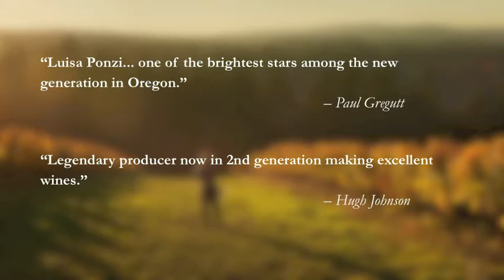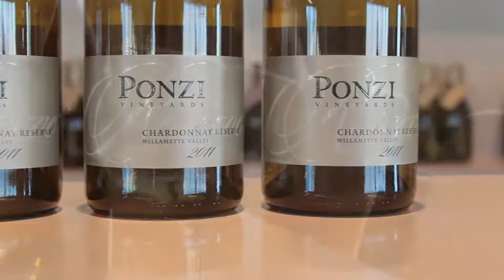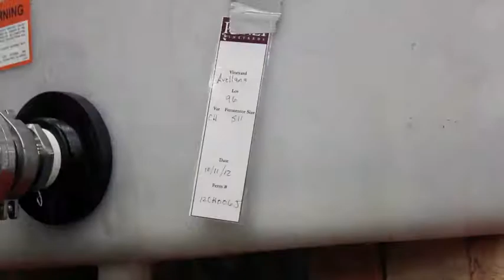Luisa's 20th Vintage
Luisa's 20th Vintage - Celebrating Two Decades of winemaking